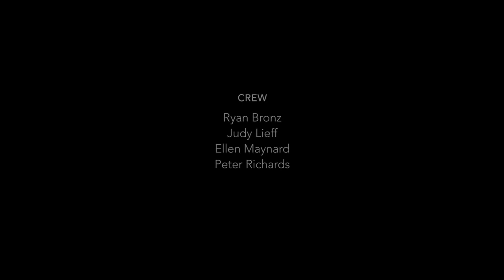A conversation with director James Ivory and cinematographer Pierre Lhomme, AFC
23-minute conversation with director James Ivory and cinematographer Pierre Lhomme, AFC (Quartet, Maurice, Jefferson in Paris, Le Divorce).